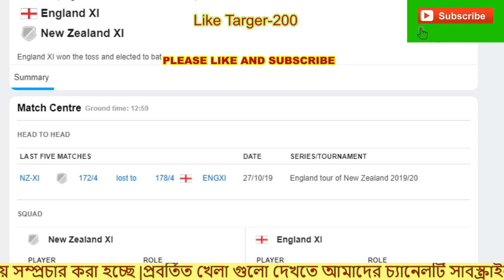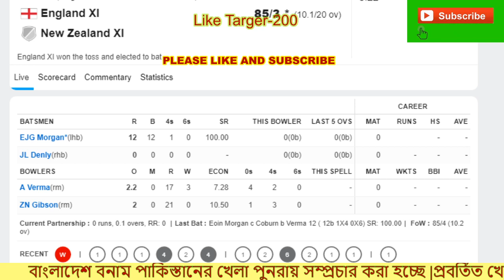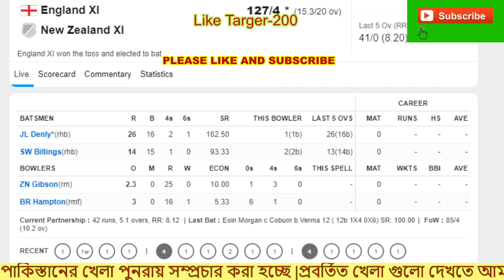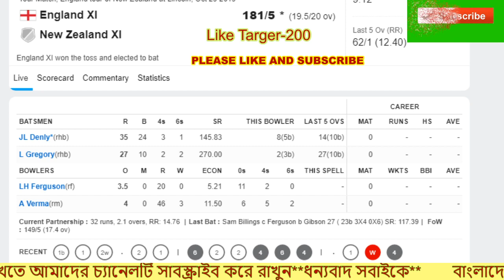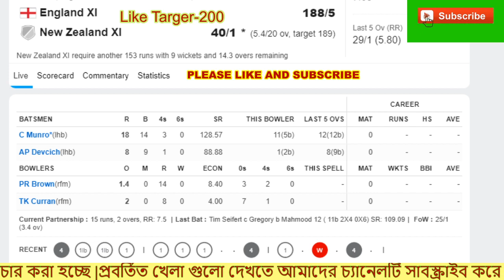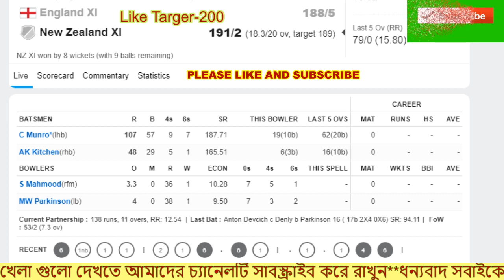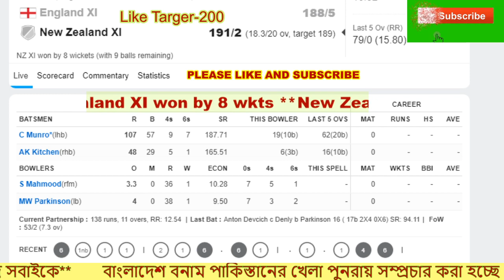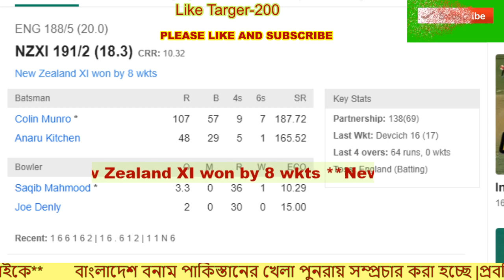🔴New Zealand XI vs England, 2nd T20 Practice Match - Live Cricket Score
🔴England vs New Zealand XI   2nd T20 Practice Match - Live Cricket Score
England_Vs_ New Zealand#Eng_Vs_#NZ_2nd_T20
New Zealand_Vs_England#Nz_Vs#Eng_2nd_T20

England Squad:
Tom Banton, Jonny Bairstow, James Vince, Joe Denly, Sam Billings(w), Sam Curran, Eoin Morgan(c), Adil Rashid, Chris Jordan, Saqib Mahmood, Patrick Brown, Matthew Parkinson, Tom Curran, Lewis Gregory, Dawid Malan

New Zealand XI Squad:
Colin Munro(c), Tim Seifert(w), Anton Devcich, Anaru Kitchen, Christian Leopard, Josh Clarkson, Katene Clarke, Brett Hampton, Anurag Verma, Blake Coburn, Lockie Ferguson, Zak Gibson

___________Follow Us________

cricket news bd,
cricket world cup,
cricket news,
bangladesh cricket,
খেলার খবর,
বিডি খেলার খবর,
cricket highlights,
icc world cup
cricket videos,
cricket news today bangladesh,
sports news bd today,
cricket news today bd,
sports news bangladesh,
sports news bd,

cricket news bangladesh

cricket news bd today,
cricket live,